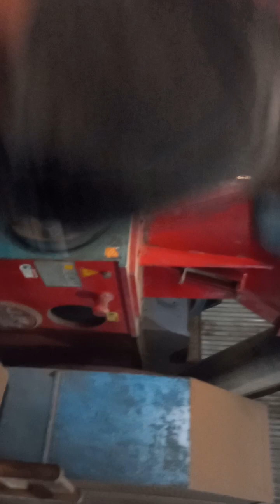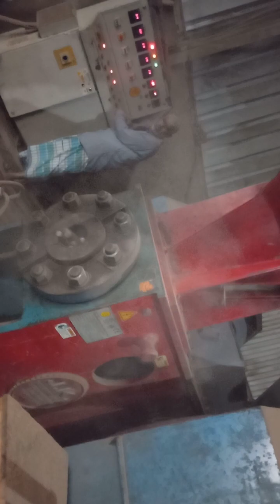Wood Pellet Production Bangladesh